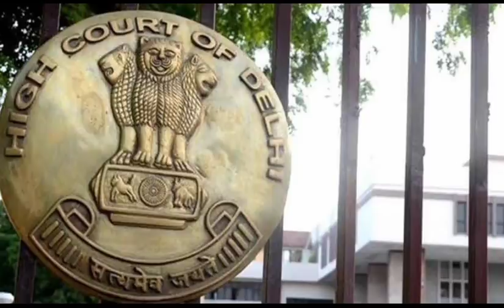Delhi court final decision today | special hearing today in supreme court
odia vidyalaya
odia bidyalaya